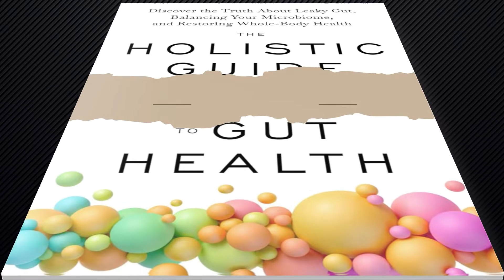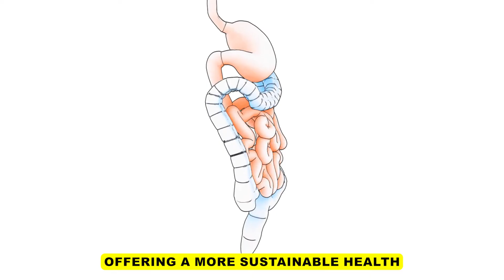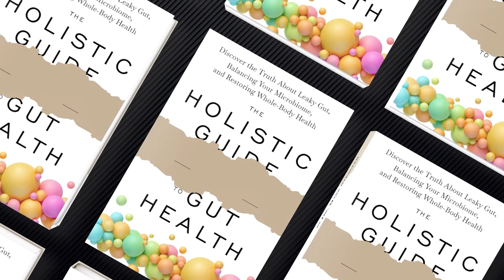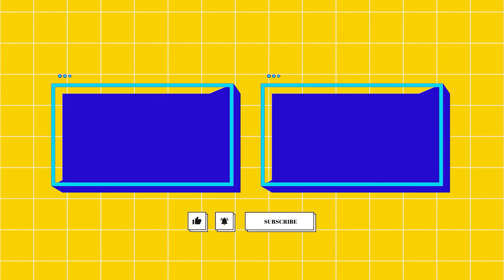Dr. Stengler Debunk 5 Harmful Gut Health Myths! (Must Watch)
Top 5 Gut Health Myths Busted by Dr. Stengler

Hi Everyone and Welcome to Dr. Mark Stengler Channel.

Is everything you hear about gut health true? In this video, Dr. Stengler clears up the top 5 myths about gut health—like whether leaky gut exists, if natural remedies work, and how important gut health is for overall wellness.

✅Key Topics Include:
1. Leaky gut does not exist
2. Natural therapies do not help leaky gut
3. Toxins from the gut are not absorbed into the bloodstream
4. Drugs and surgery are the only treatments for digestive problems
5. Improving the gut microbiome is only for people with gut problems.